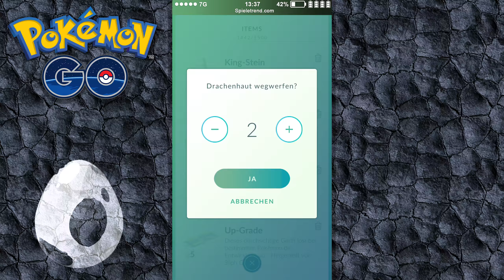Mal wieder ein 100er aus einem Ei | Pokémon GO Deutsch #442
► Mal wieder ein 100er aus einem Ei (Let's Play / German)

Zitat von Niantic: "Trainer, mit dem Nahen der kühlen Herbstnächte in der nördlichen Hemisphäre und dem baldigen Eintreffen der sonnigen Frühlingstage in der südlichen Hemisphäre, ist die perfekte Zeit gekommen, um die nahende Sonnenwende mit einem In-Game-Event zu feiern. Außerdem erhält man dreifache Erfahrungspunkte, wenn man während dieser Feierlichkeit ein neues Pokémon im Pokedex registriert. Falls du dem legendären Johto Pokemon deiner Region noch nicht begegnet bist, vergiss’ nicht gegen es anzutreten. Je nachdem wo du dich befindest, kannst du gegen Raikou, Entei oder Suicune antreten, ehe sie am 30. September zu einer neuen Region der Welt reisen werden."

• 441 (Stream zu Generation 3)

► Weitere ähnliche Free2Play-Games:

• Chronicles of Eidola (Strategie + RPG)